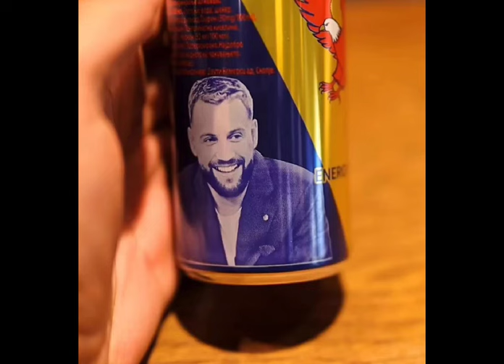E pabesueshme! Luizi shfaqet ne billboard ne Madrid